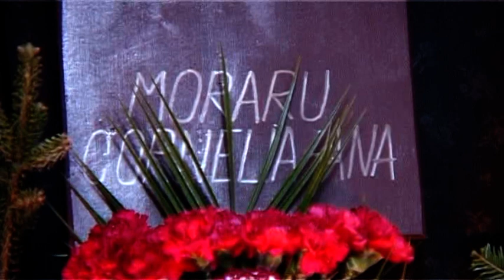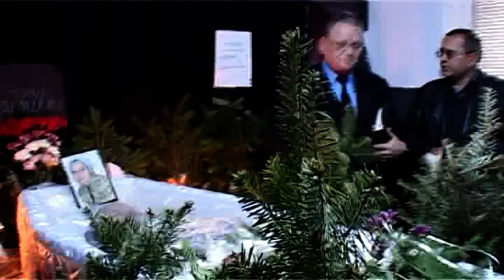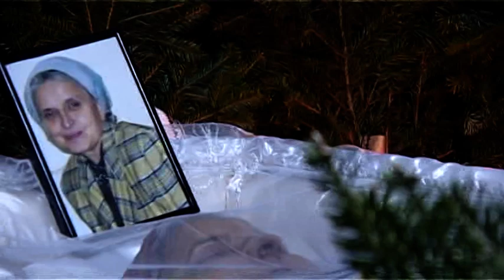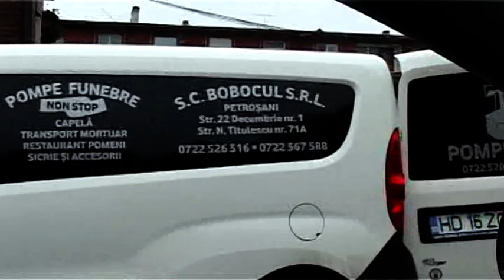Inmormantare Moraru Cornelia Ana 14 mai 2014